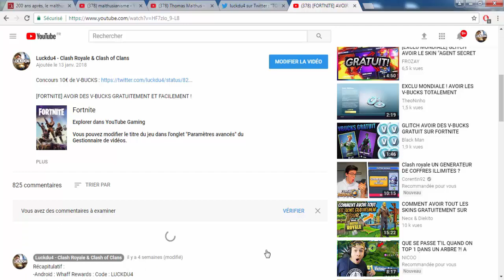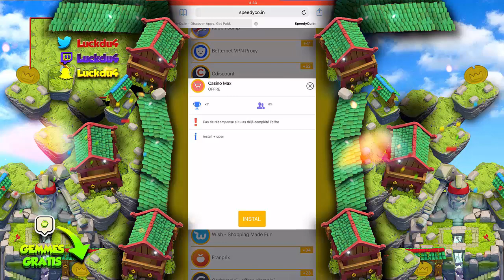[FORTNITE] AVOIR DES V-BUCKS GRATUITEMENT ET FACILEMENT ! #2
avoir plein de v-bucks gratuitement fortnite
arbalete fortnite
avoir plein de v-buks
fortnite vbucks illimite
comment avoir desv-bucks gratuitement
fortnite vbucks illimite
v-bucks gratuitement et facilement

arbalete fortnite
avoir plein de v-buks gratuit
fortnite vbucks illimite

avoir des vbucks, avoir plein de v-buks
vbucks, comment avoir des v-bucks
v-bucks gratuit, obtenir plein de v-bucks sur fortnite,
fortnite vbucks illimite, gagner des v-bucks facilement
vbucks gratuit, v-bucks, fortnite comment avoir plein de v-bucks, v-buck fortnite, comment avoir desv-bucks gratuitement

Bonjour à tous on se retrouve pour une vidéo sur : '[FORTNITE] AVOIR DES V-BUCKS GRATUITEMENT ET FACILEMENT ! #2'

Bon Visionnage !